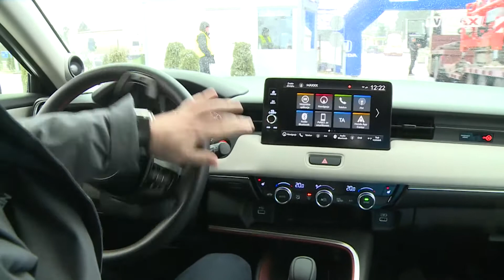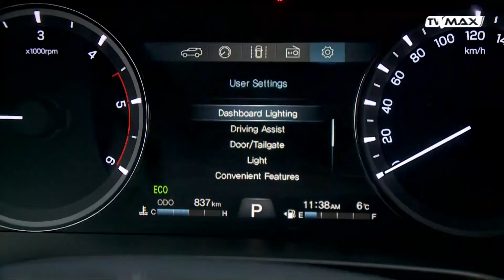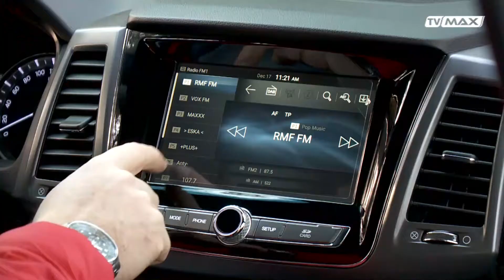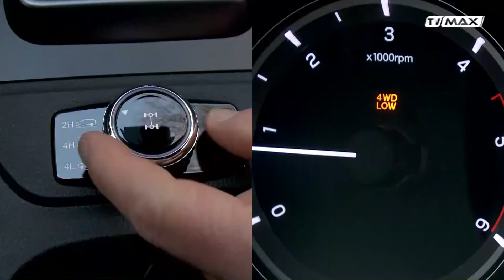Max 50 - 2022.01.08 - SsangYong MussoGrand